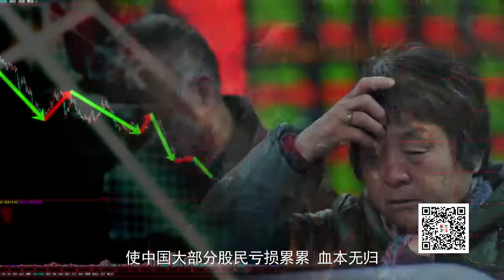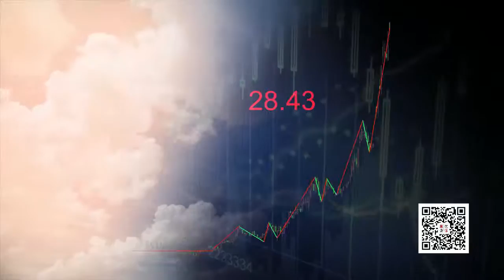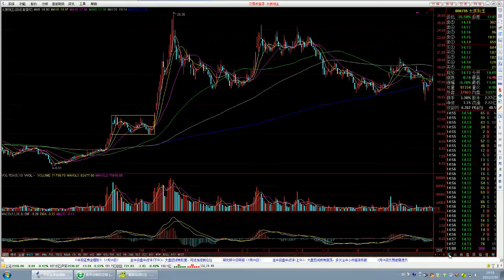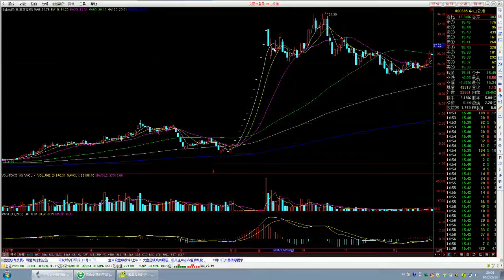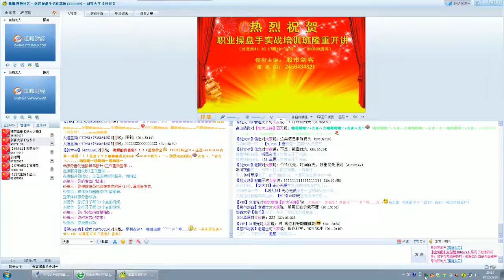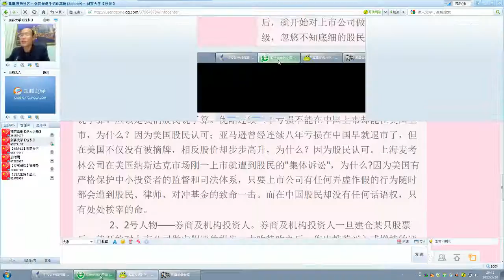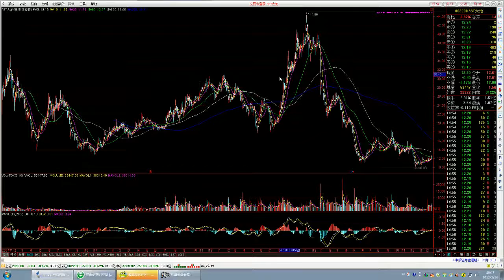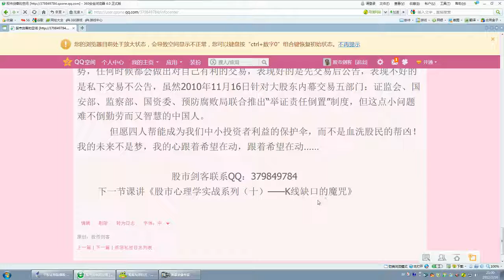122股海沉浮电影 黄华柒 奇迹创造奇迹 让庄家裸奔 股市不相信眼泪 股市剑客 股市心理学实战系列（九） 股市中的老鼠夹